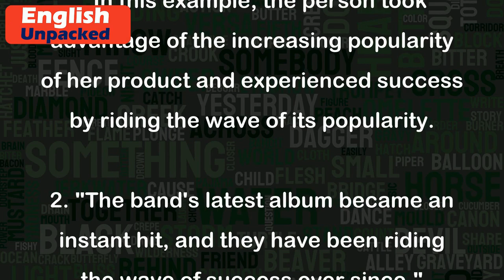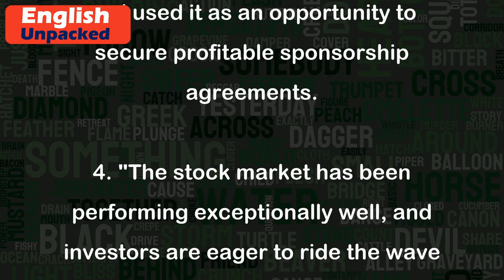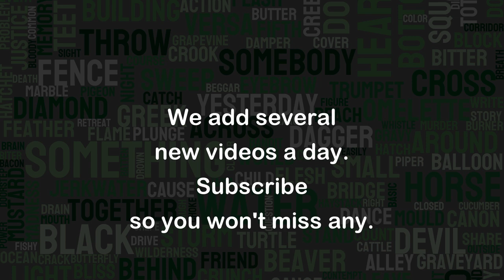Ride (on) a wave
The idiom "ride (on) a wave" is a figurative expression that means to take advantage of a particular situation or trend that is currently successful or popular. It is often used to describe someone who is benefiting from a positive momentum or enjoying success in a particular area.
1. "She decided to start her own business at just the right time and was able to ride the wave of the growing demand for her product."
   In this example, the person took advantage of the increasing popularity of her product and experienced success by riding the wave of its popularity.
2. "The band's latest album became an instant hit, and they have been riding the wave of success ever since."
   Here, the band is enjoying their current success and benefiting from the popularity of their latest album.
3. "After winning the championship, the team continued to ride the wave of their victory by signing lucrative endorsement deals."
   This sentence shows that the team capitalized on their recent triumph and used it as an opportunity to secure profitable sponsorship agreements.
4. "The stock market has been performing exceptionally well, and investors are eager to ride the wave of these positive returns."
   This example highlights how investors are looking to take advantage of the successful performance of the stock market by investing in stocks that are likely to continue to rise.
Overall, the idiom "ride (on) a wave" conveys the idea of capitalizing on a favorable situation or trend to achieve success or benefit from it.